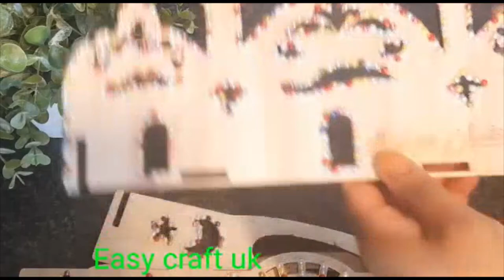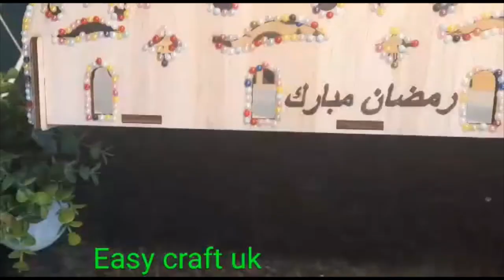HOW TO I MAKE WOODEN BASKET MOSQUE / ISLAMIC WOODEN BASKET MOSQUE / NEW BASKET MOSQUE 2021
I am going to show you
how i make 3D  mosque WITH WOOD FRAME
how to make mosque drawing
 If you like my video please subscribes

SO CONNECT TO ME